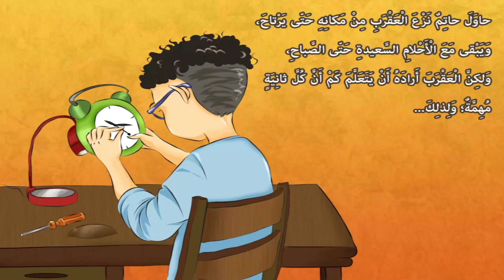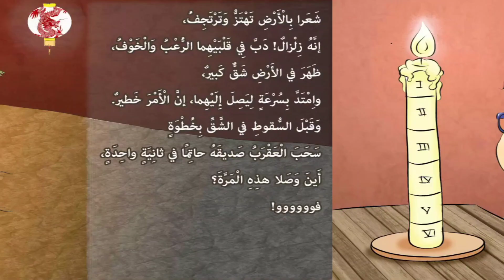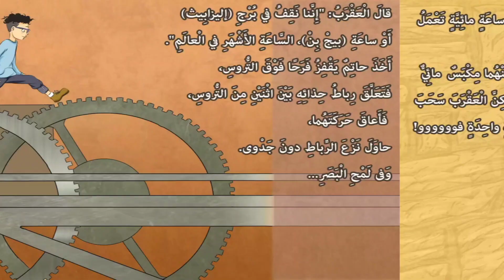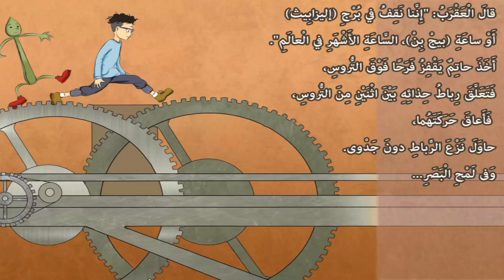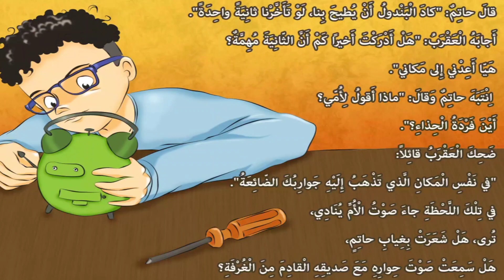قصة حذاء حاتم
قصة حذاء حاتم قصص_عربيه حكايات_عربية حواديت. هناك قصتان مشهورتان عن حذاء، الأولى هي قصة حذاء حاتم والثانية هي قصة حذاء سندريلا.

كان حاتم شاباً فقيراً يعيش في قرية صغيرة، وكان يمتلك حذاء واحد فقط. في يوم من الأيام، قرر حاتم أن يزور صديقاً له في قرية بعيدة، ولكن حذاءه كان قديماً ومتهالكاً. ولأن حاتم كان يحب الناس وأراد دائماً مساعدة الآخرين، فقد قرر أن يعطي حذائه لرجل فقير كان يعرفه، حتى يستطيع الرجل الذهاب إلى المدينة ليبيع بضاعته ويكسب المال الذي يحتاجه لتوفير حياة أفضل لعائلته. وبدلاً من الحذاء، وضع حاتم القطعة الواحدة من القماش الذي كان يلف به قدمه، وسار بحذر شديد على الأرض المتربة حتى وصل إلى القرية التي كان يريد زيارتها. وبالرغم من كل الصعوبات التي واجهها في الطريق، إلا أن حاتم استمتع بالرحلة وشعر بالسعادة لأنه قد ساعد شخصاً آخر.

قصة حذاء سندريلا:
تتحدث قصة حذاء سندريلا عن فتاة جميلة تعيش مع زوجة أبيها الشريرة وابنتيها اللتين كانا يعاملانها بقسوة. وفي يوم من الأيام، أقيم حفل في القصر وتم دعوة جميع الفتيات الجميلات للحضور، ولكن لم يتم دعوة سندريلا. وبعد أن غادرت الفتيات الحفل، جاءت الجنية الجميلة ومنحت سندريلا فستاناً جميلاً وحذاء زجاجياً، وحذرتها بأن تعود قبل منتصف الليل، لأن السحر سينتهي وستعود إلى حالتها السابقة. وبعد أن فازت سندريلا بقلوب الجميع بسبب جمالها وطيبتها، عادت إلى المنزل قبل منتصف الليل، ولكن فقدت حذائها الزجاجي في الطريق. وعثر عليه الأمير في اليوم التالي وقام بالبحث عن الفتاة التي ارتدته، وعندما وصل إلى منزل سندريلا، جربت الأميرة الحذاء ووجد أنه يلائمها تماماً، وهكذا تزوجا وعاشا سعداءً بعد ذلك.

تختلف القصتان في الكثير من التفاصيل، ولكنالشيء المشترك بينهما هو أن الحذاء كان يلعب دوراً مهماً في القصة. في قصة حذاء حاتم، كان الحذاء مجرد أداة لتحقيق الإنسانية والعطاء، بينما في قصة حذاء سندريلا، كان الحذاء يمثل الأمل والفرصة للتغيير والتحول. وكلا القصتين تعلمنا أن الخير والعطاء يمكن أن يأتي من خلال القليل، وأن الأشياء الصغيرة يمكنها أن تجعل فرقاً كبيراً في حياة الآخرين. هذه القصة من القصص الشهيرة في الثقافة العربية.